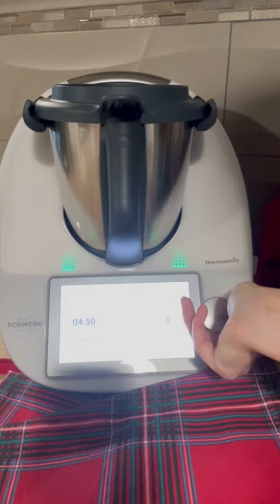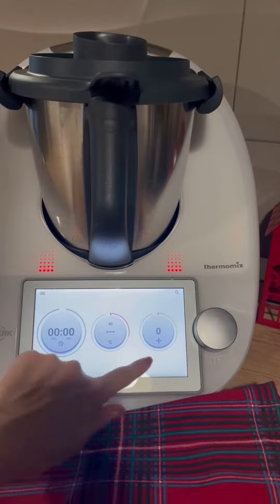SUPER EASY HOMEMADE CHOCOLATE FUDGE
𝐻𝑜𝓂𝑒𝓂𝒶𝒹𝑒 𝒞𝒽𝑜𝒸𝑜𝓁𝒶𝓉𝑒 🍫 𝐹𝓊𝒹𝑔𝑒

•made with Thermomix• ✅
•super easy recipe•✅
•fast and delicious homemade dessert•✅

Check out the step-by-step recipe right here: 📝

INGREDIENTS:

- 100 gr brown sugar
- 100 gr water 💧
- 80 gr butter 🧈
- 250 gr powdered milk
- 30 gr carob powder (or cocoa powder)
- 80 gr mix of nuts 🌰, raisins, or cranberries (as you prefer).

PREPARATION:

1. Put the sugar and the water in the mixing bowl, and let them boil, without the measuring cup, using 15 min – 120oC – Speed 1.5;
2. Add the butter into the bowl and melt it for 30 sec – Speed 2;
3.  Add the powdered milk, the carob powder and the nuts/raisings/cranberries;
4. Wait until the temperature in the mixing bowl goes down to 60oC, then use the MILL – Speed 3.
5. At the end, pour the composition on a baking tray covered with baking paper and let it cool down. Leave it in the fridge after night 🌜to harden the fudge 🍫.